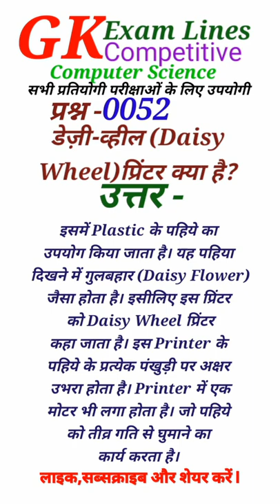डेज़ी-व्हील प्रिंटर क्या है?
डेज़ी-व्हील प्रिंटर क्या है? (Daisy Wheel Printer in Hindi)
Daisy Wheel Printer से Printing के लिए Plastic के पहिये का उपयोग किया जाता है। यह पहिया दिखने में गुलबहार फुल (Daisy Flower) जैसा होता है। इसीलिए इस Printer को Daisy Wheel Printer कहा जाता है। इस Printer के पहिये के प्रत्येक पंखुड़ी पर अक्षर उभरा होता है। Printer में एक मोटर भी लगा होता है। जो पहिये को तीव्र गति से घुमाने का कार्य करता है।